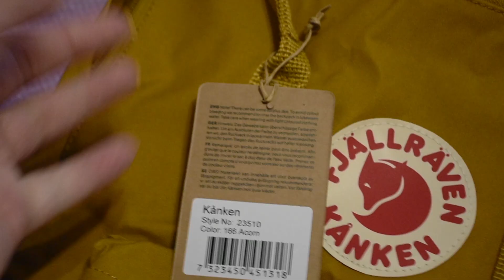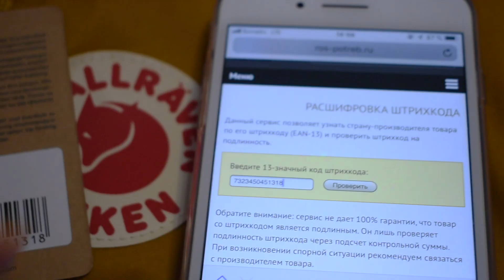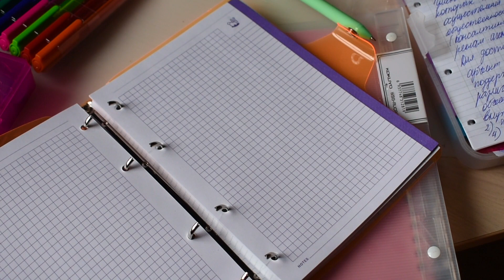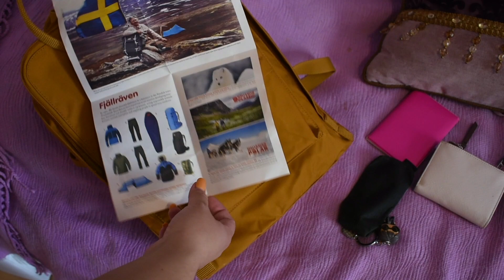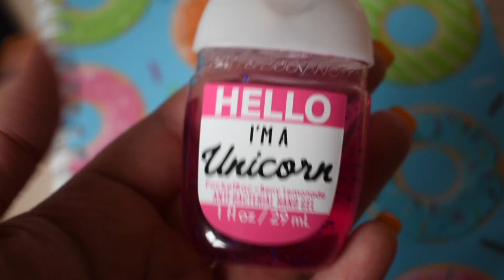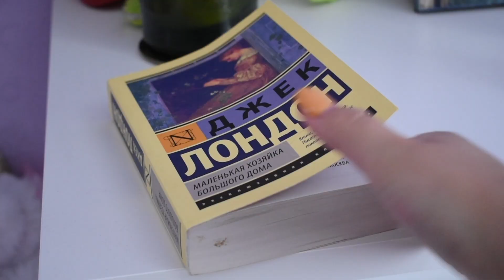ЧТО В МОЕМ РЮКЗАКЕ KANKEN BACK TO SCHOOL 2019